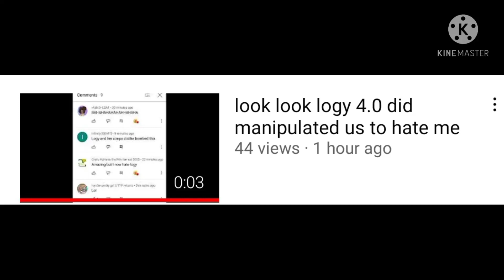Shut up Logy You're Annoying As Heck